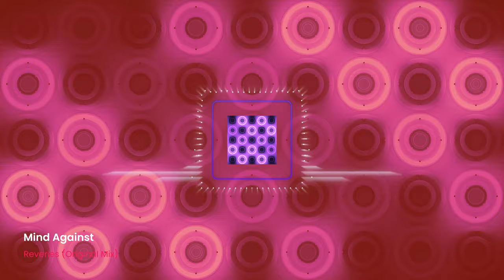Mind Against - Reveries (Original Mix)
© Space Dance Music - Brand/Musical Label

All background Video that we use is Created by Space Dance Music and licensed to use in our Channel.

---  ALL RIGHTS OF THE MUSIC IS RESERVED TO THE AUTHORS ---

Space Dance Music is a entreteinement channel and all of uploaded contents are made for enjoying in great music!

If any owner has an issue with any of uploaded content please get in contact  and it will be REMOVED immediately.